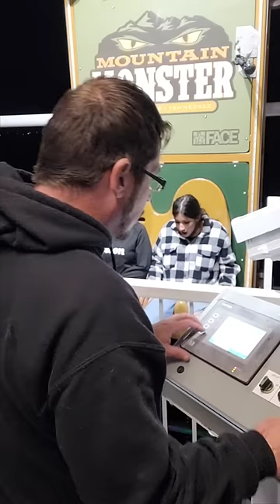GOT'EM PRANK!! Happy Thanksgiving!